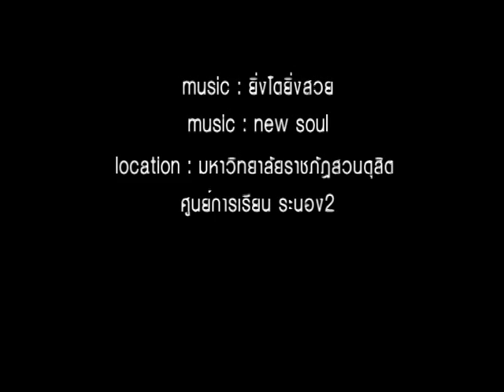MC Search หมายเลข 27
โครงการประกวด MC Search 2011
มหาวิทยาลัยราชภัฎสวนดุสิต

เจ
นัยรัตน์ วงษ์เวทย์
ตัวแทนจากคณะวิทยาการจัดการ หลักสูตรนิเทศศาสตร์ ศูนย์การเรียนระนอง2
กับ Concept เรื่อง "สาวมั่น"
เดินอย่างไรให้ดูบุคลิคดี น้องเจ จะมาสอนกันในวันนี้